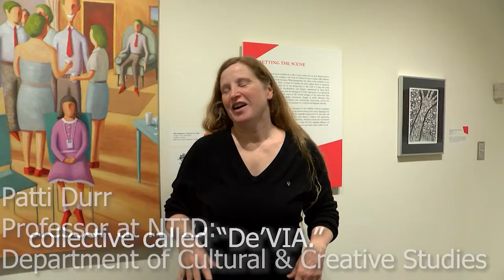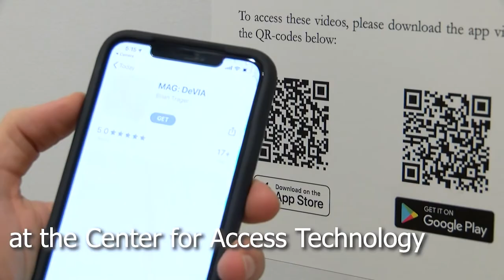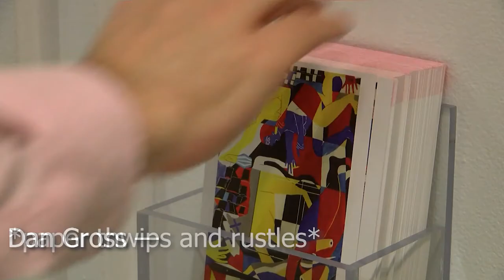De'VIA exhibit at Memorial Art Gallery showcases Deaf culture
"I think in general people think of being deaf as a medical issue," Jacques said. "A problem that needs to be solved. But with this exhibit, it turns the perspective around, and allows people to see a different side of deaf culture. We have life, we have jobs, we have our own experiences, and really we're the same as everyone else. Our culture has it's own rich history, and it has these other aspects that we want to share with people. Deafness is not just a medical condition, we're just like everybody else."